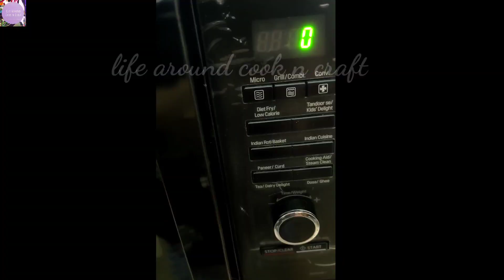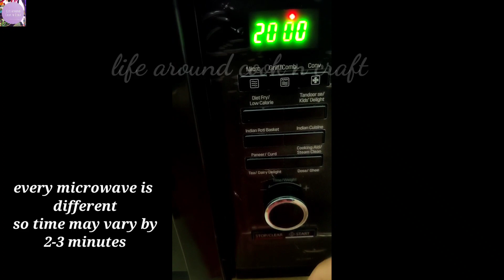Atta Chocolate Chip Muffins | Chocolate Chip Cupcakes | Microwave Convection Recipe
In Microwave Convection you can make these Eggless Chocolate Chip Muffins easily.

With this recipe, you can make 8-9 Muffins in 20 minutes in Microwave Convection Mode. Perfect recipe for vegetarians and tasty as well.

Life Around Cook n Craft